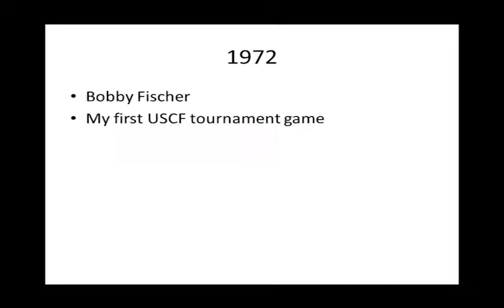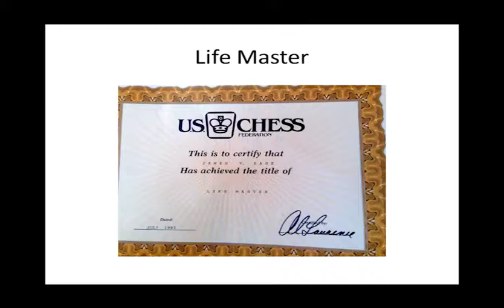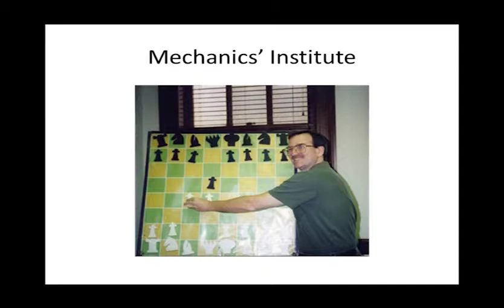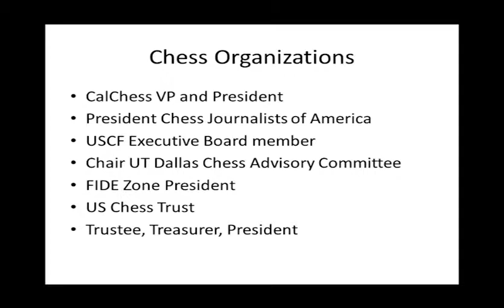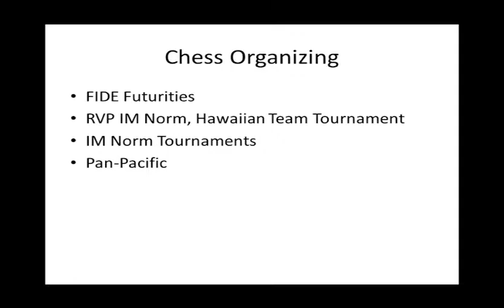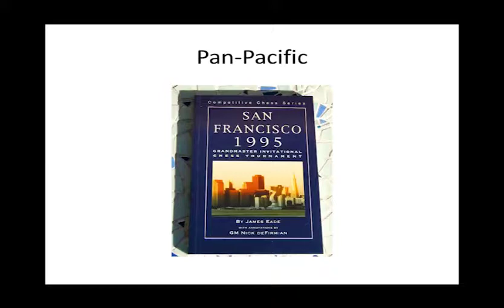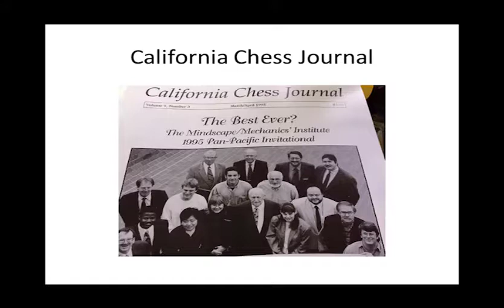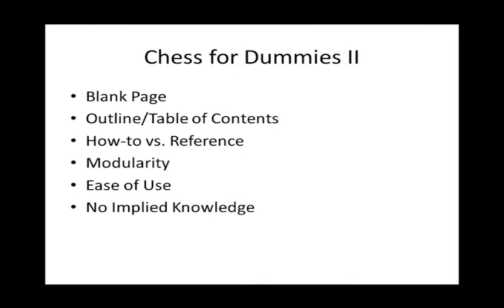Chess Educator of the Year - James Eade - 2016